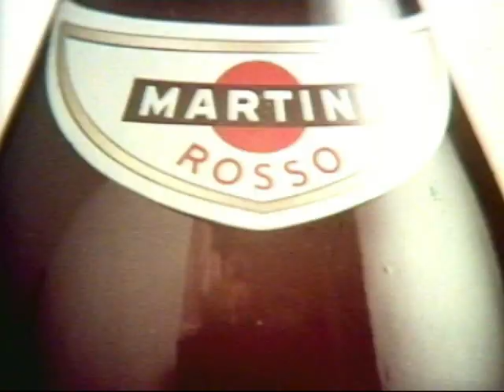Martini The Right One Sea Planes Cinema Ad